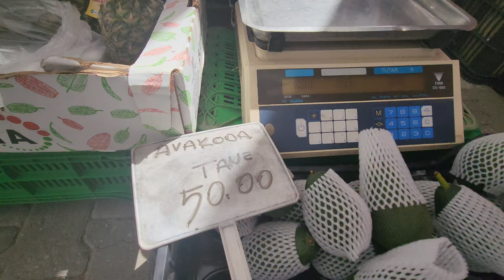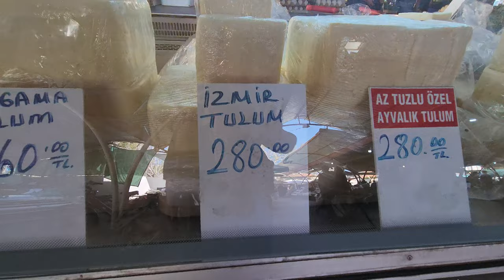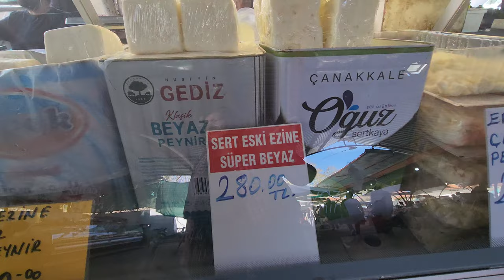Ayvalık Perşembe Pazarı. Nisan-2024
Ayvalık,  Balıkesir ilimizin en batısında, Ege Denizi kıyısında, denizi ve doğal güzellikleriyle zeytin ağaçlarının kuşattığı bir şirin bir ilçemizdir.

2017 yılında UNESCO Dünya Mirası geçici listesinde yer alan şirin ilçemiz, Türkiye'nin en önemli turizm merkezlerinden biridir.

Ayvalık'in merkezinde Perşembe günleri kurulan büyük Pazar sadece bizlerin ihtiyacını karşılamıyor. Midilli Adası'nda yaşayan Yunan vatandaşları, semt pazarından alışveriş yapmak için her perşembe feribotla Ayvalık'a geliyor.

Ayvalık'a sabah Midilli Adası'ndan kalkan feribotla erken saatler de gelen çok sayıda Yunan vatandaslari burada, mobilya, halı, giyim ve mutfak eşyası ve gıda maddelerine kadar her türlü alışverişini yapıp daha sonra  akşam üzeri kalkan feribotla adalarına dönüyor.